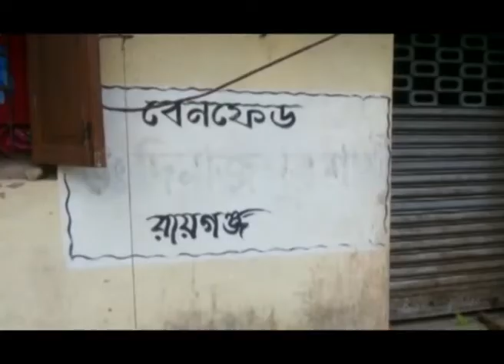NORTH DINAJPUR DEAD DOBY RECOVER LIVE KOLKATA NEWS